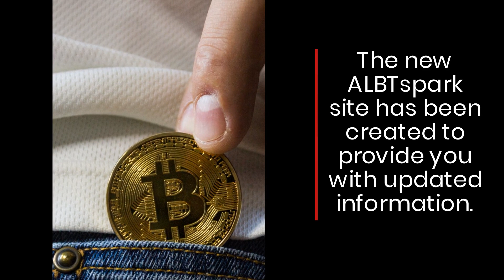ALBTspark Showcases Future Of DeFi With AllianceBlock Liquidity & Compliance Tools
Looking for an all-in-one resource site for everything you need to know about AllianceBlock? You're in the right place! Discover how it's transforming the future of finance at ALBTspark!ALBTspark discusses the AllianceBlock roadmap for 2021 and 2022, and how it aims to allow financial institutions to access the latest innovations and opportunities within the DeFi space.